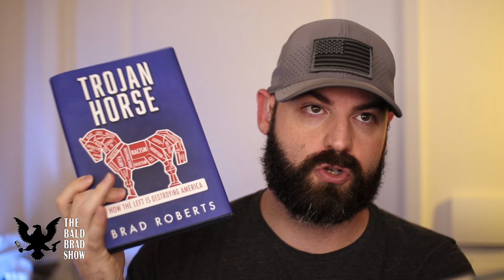White House Goes Full Crazy | Ep. 267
White House goes full crazy during yesterday's White House Press Briefing with John Kirby and Karine Jean-Pierre. Get exclusive access to content and cool emoji's! Click the Join button above for more info.